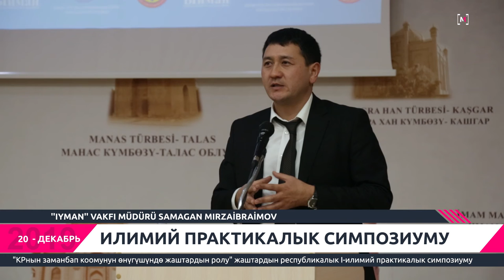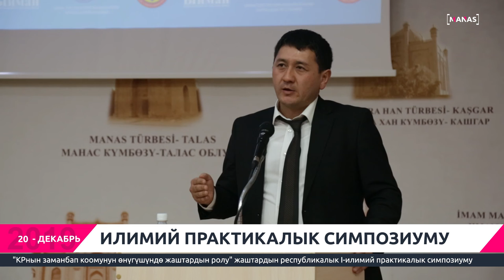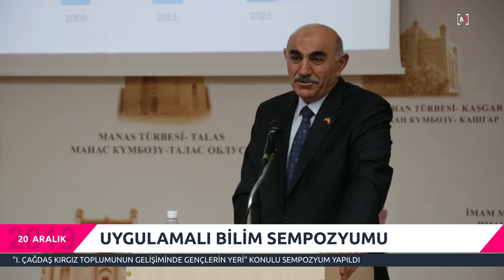UYGULAMALI BİLİM SEMPOZYUMU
"I. ÇAĞDAŞ KIRGIZ TOPLUMUNUN GELİŞİMİNDE GENÇLERİN YERİ" KONULU SEMPOZYUM YAPILDI

ИЛИМИЙ ПРАКТИКАЛЫК СИМПОЗИУМУ
"КРнын заманбап коомунун өнүгүшүндө жаштардын ролу" жаштардын республикалык I-илимий практикалык симпозиуму